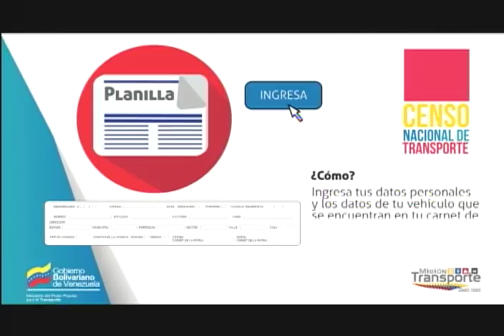Censo Nacional de Transporte: Cómo se hará y cómo registrarse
Cuña del Censo Nacional de Transporte que se realizará entre el 1 y el 3 de agosto a través de la página del Sistema Patria